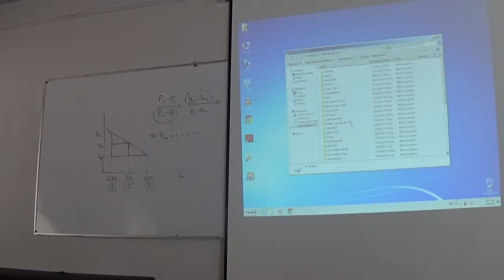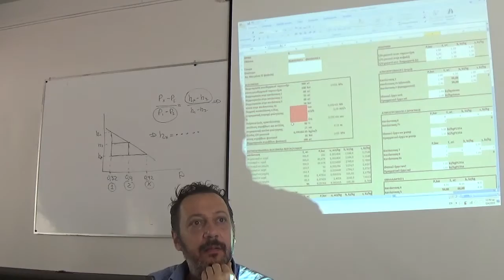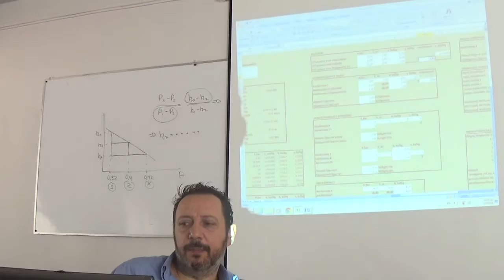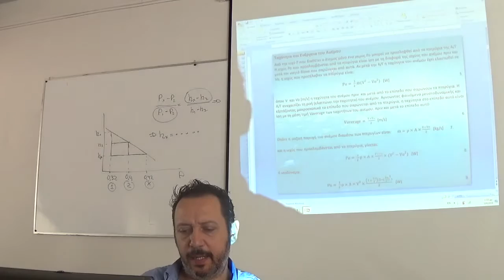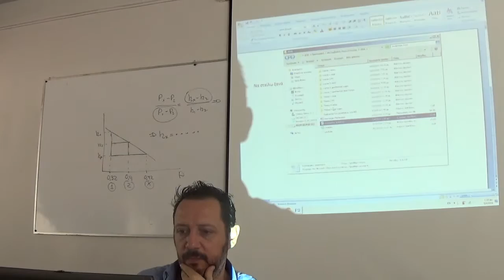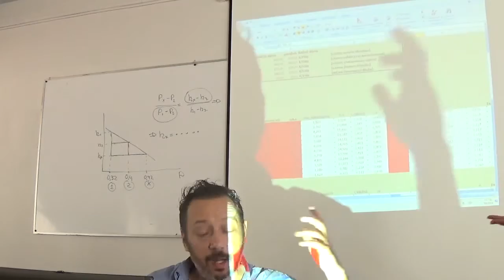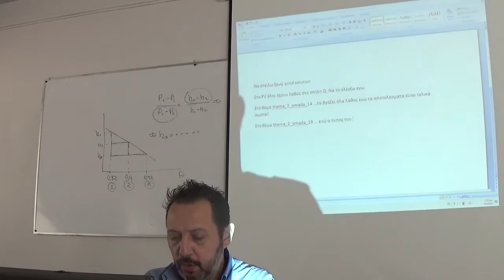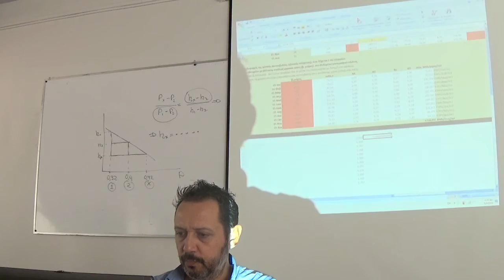env duth RES course 7 GEOTHERMAL HEAT PUMPS 3